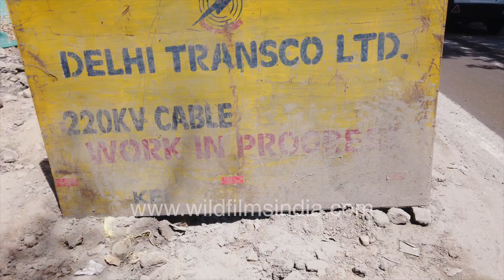220 KV cable laying work throws South Delhi roads into dis-array, better infrastructure on way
220 KV cable laying work throws South Delhi roads into dis-array, even as better electricity distribution infrastructure is on the way to the city, as a result of the same. Heavy digging is taking place where the Press Enclave road meets the Aurobindo Marg near the Golf Course of Saket. Traffic comes to a crawl, as a result... Huge jams and pile-ups have resulted.

220 KV cable laying work throws South Delhi roads into dis-array, better infrastructure on way

Delhi Transco Ltd 220KV cable laying work in South Delhi is causing traffic snarls and jams, even as future electric distribution and delivery infrastructure will improve with this work.